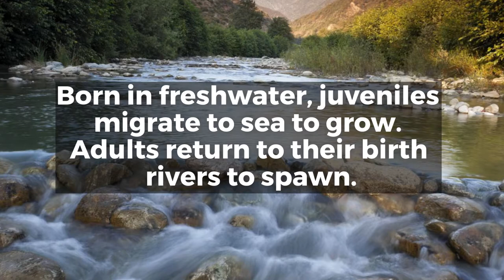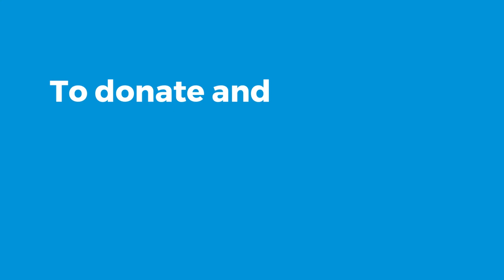Fish of the Month: Southern Steelhead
Adaptable, persistent, resilient. These are all words that describe the seldom-seen endangered Southern California steelhead. The fact that they've been able to survive the onslaught of challenges thrown their way is really quite remarkable.

In their Southern California home, they face barriers that block over 90% of their habitat; scarcely enough water to live in let alone migrate to and from the ocean; estuaries that have been encroached upon and degraded; and 22 million people living in their backyard. Nevertheless, they persist.

The CalTrout and UC Davis Center for Watershed Sciences report SOS II: Fish in Hot Water found that the Southern steelhead is at a critical level of concern, meaning it may be extinct in 50 years if we don't act to save them. CalTrout is committed to the persistence of this important species. Along with partners, we are implementing a headwaters-to-ocean approach to find solutions so we can reconnect and restore critical habitat for this important salmonid.

With your help, Southern steelhead can beat the odds and not just survive, but thrive.